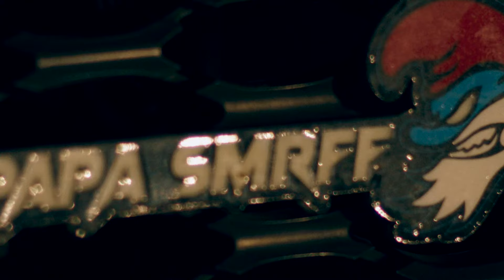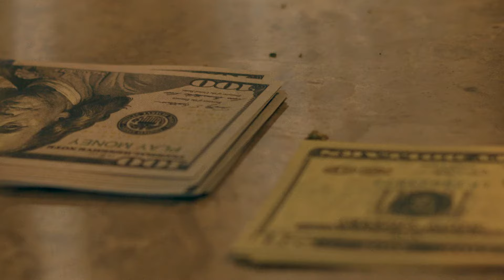Drag-On - Mo Power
Mo Power by Drag-On